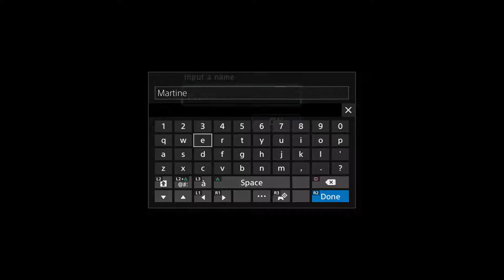Let's Play: Secret of Mana Remastered Episode 2 - Water Palace to Haunted Forest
For more content and live streams check me out on TWITCH!